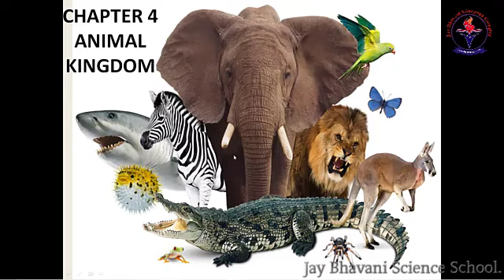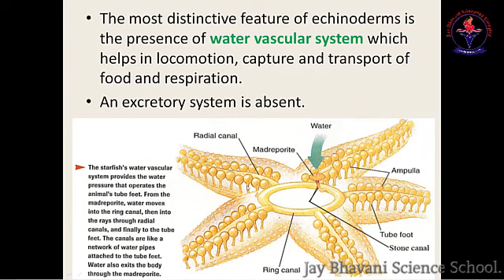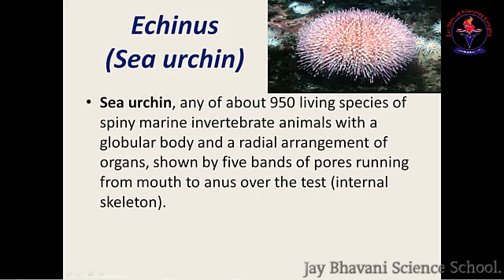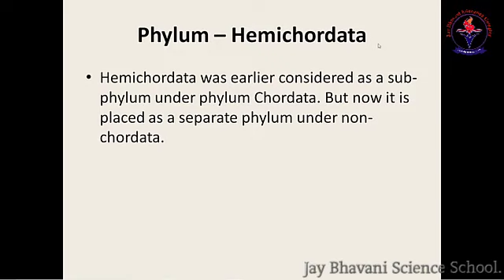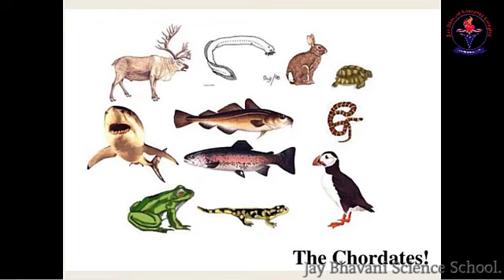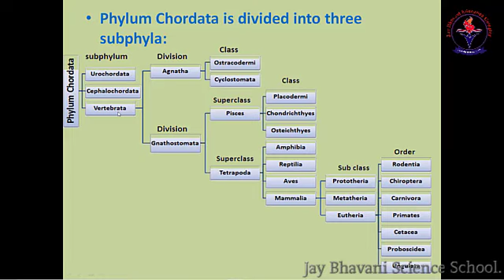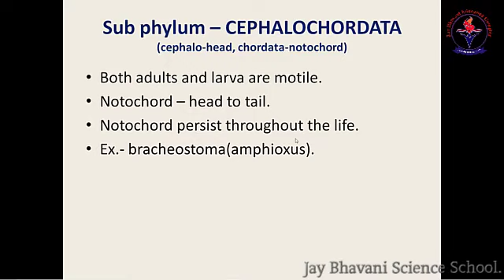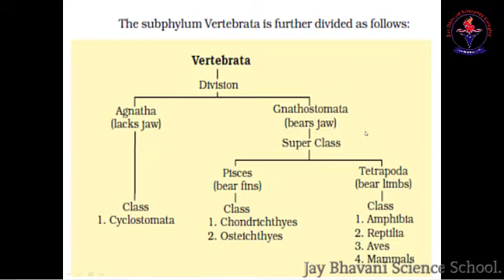Chap-4,Animal kingdom,Top-Echino.,Hemicho.& Cho.lec-16,By-Dr.Dhiren Jadav.Jay Bhavani Sci.School.